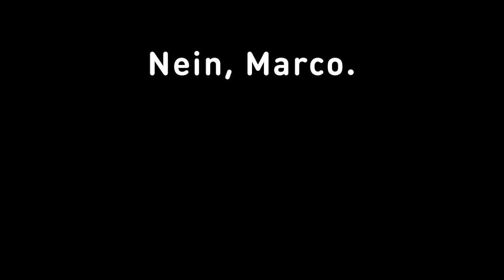Marco Schwab zieht für den Extremsport blank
Mehr Informationen zu «Random» auf joiz.ch/random